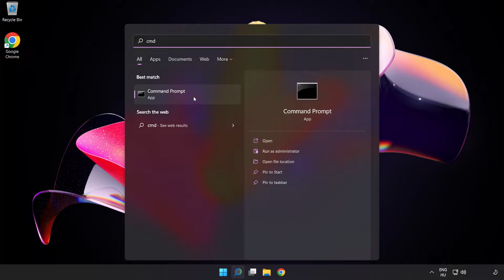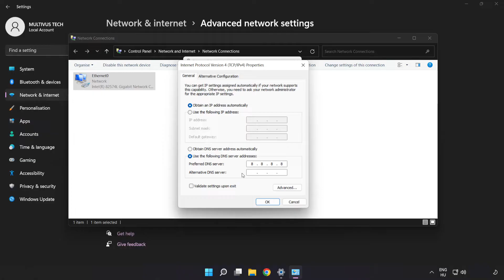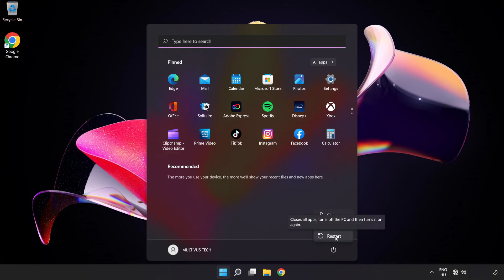How to FIX Mortal Kombat 11 Connection / Server Error!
I'm going to show How to FIX Mortal Kombat 11 Connection / Server Error!